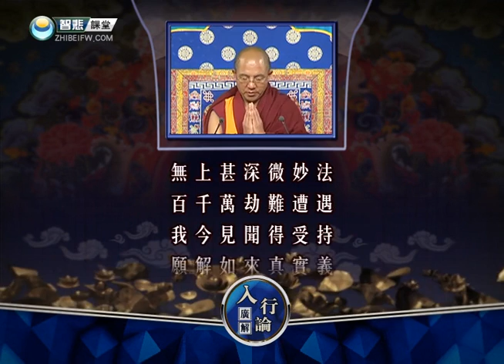索達吉堪布《入菩薩行論》（第七品 精進）108